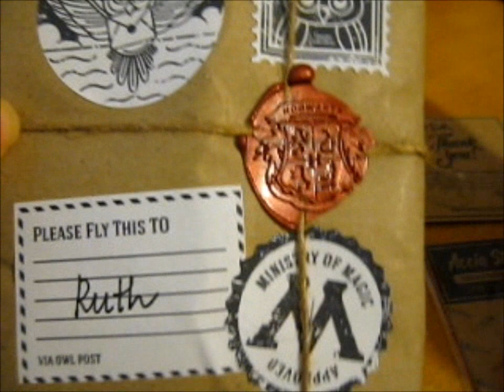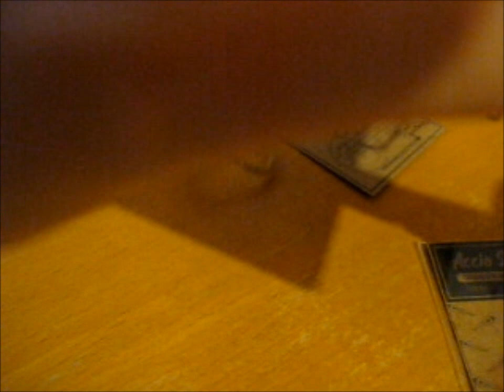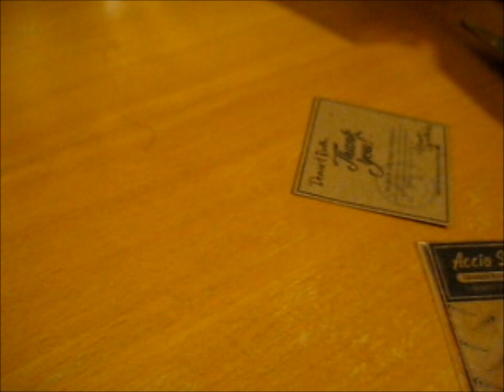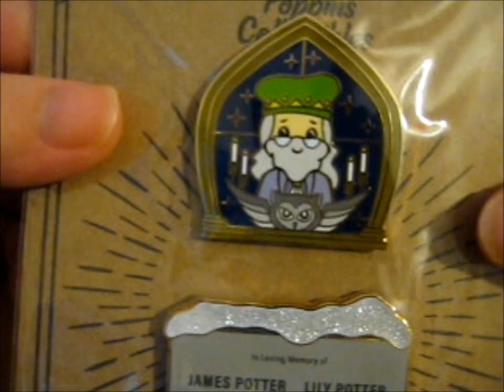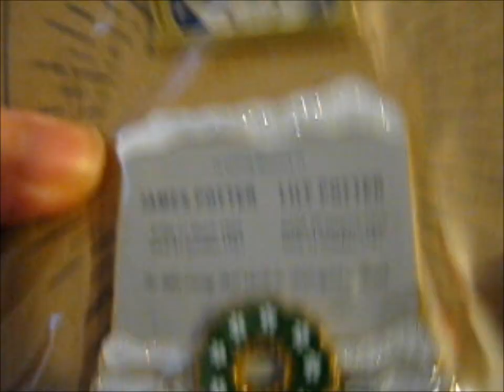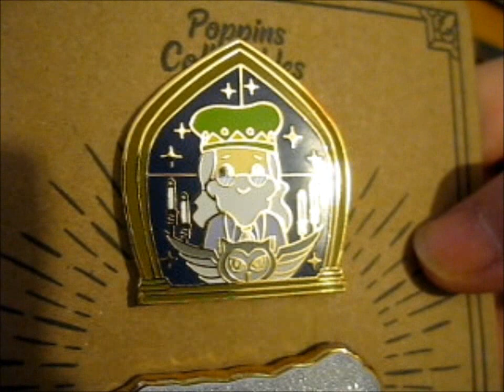Dumbledore Owl Podium & Potters' Gravestone Pins! ~ poppinscollectibles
Opening of: Dumbledore Owl Podium & Potters' Gravestone Pins! ~ poppinscollectibles

pfwvssj